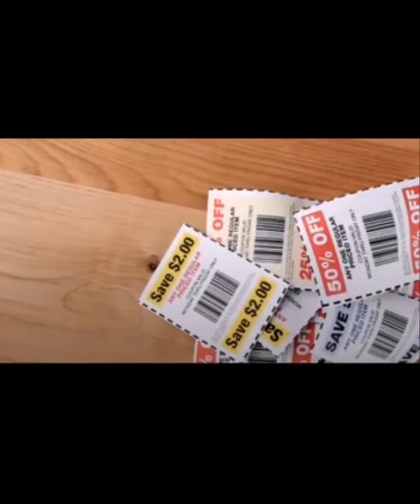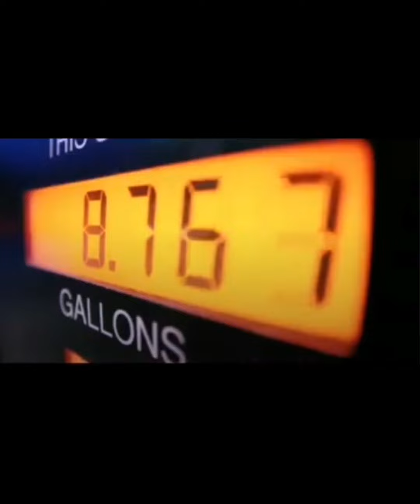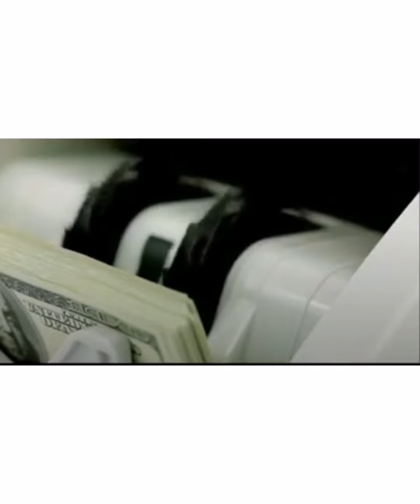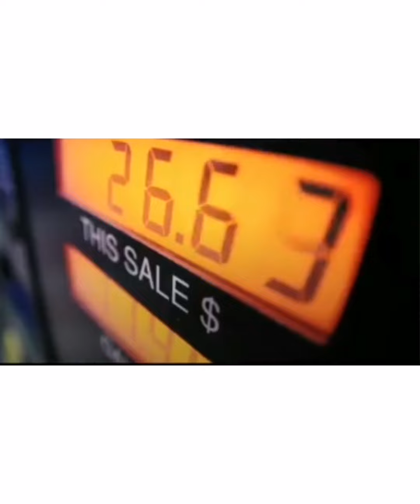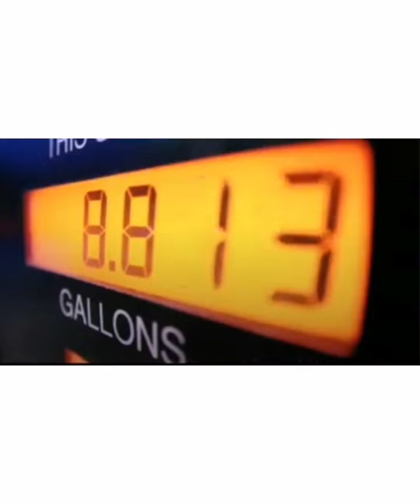Solusyon sa PROBLEMA ng pagtaas ng LANGIS. | az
ctto: buhaypolitiko